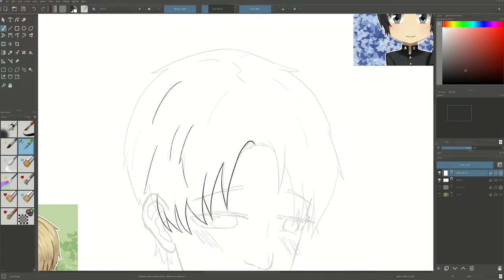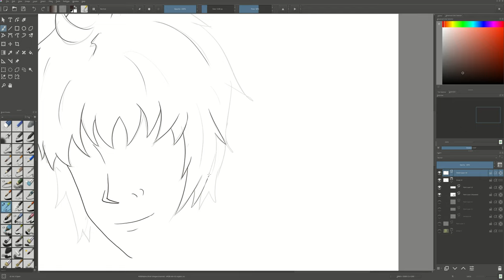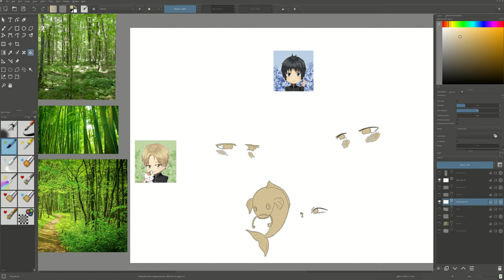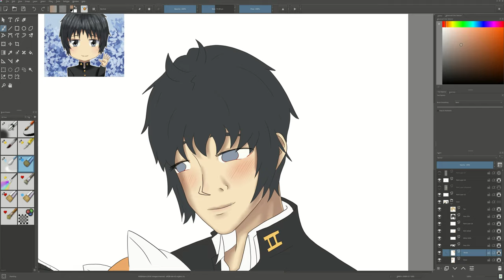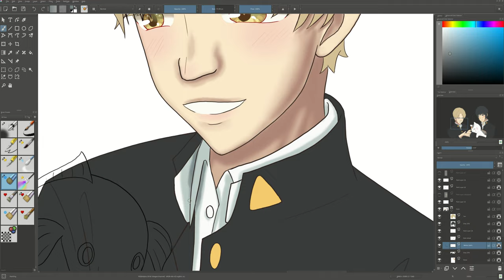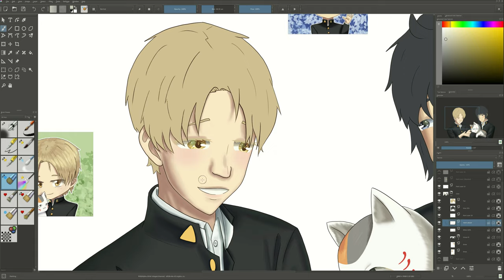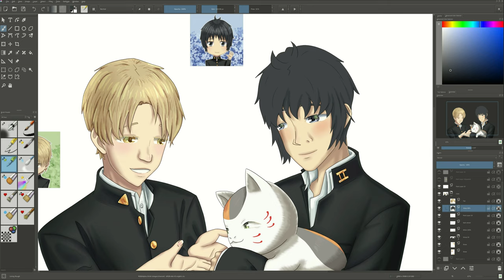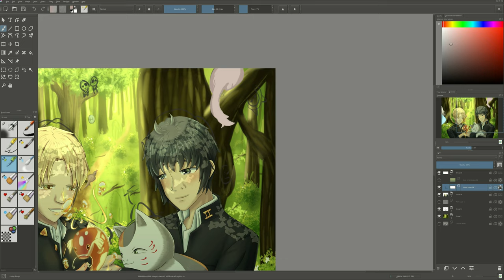[Fanart] Natsume Forest 271220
Fanart of Natsume Yuujinchou after I watched the series!
Wacom Cintiq + Krita used for drawing.
I don't own the characters or music.

Credits: Art and editing, Tachi_Mizuko
Character design, Yuki Midorikawa
Music, Natsume Yuujnchou Anime